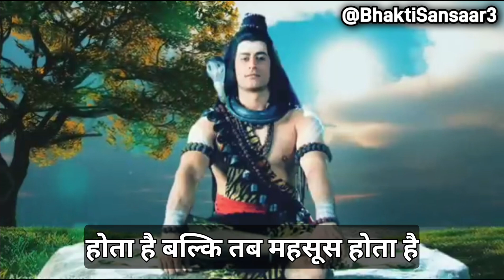आज की दुनियाँ में कोई किसी का नहीं होता ।।Mahadev motivati🙏🧘